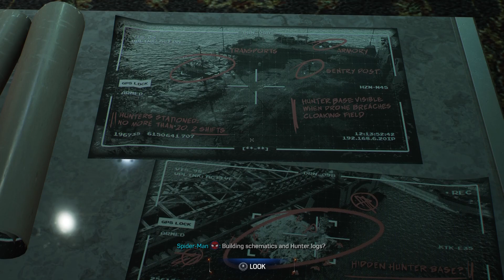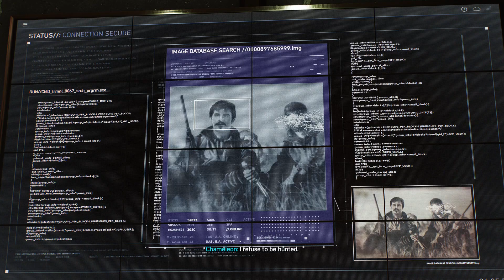Marvel's Spider-Man 2: Target Identified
Explore The Basement